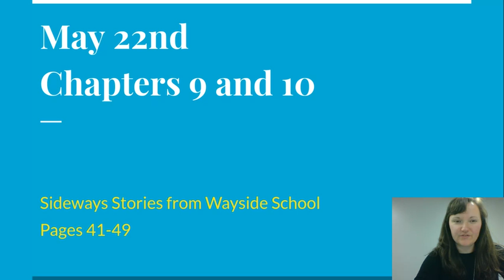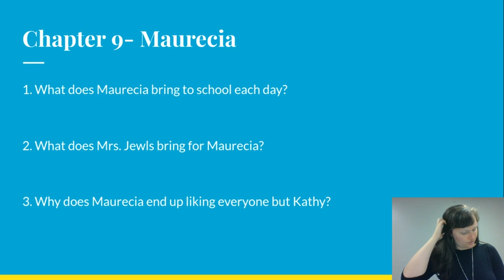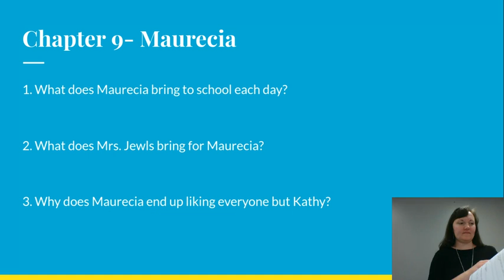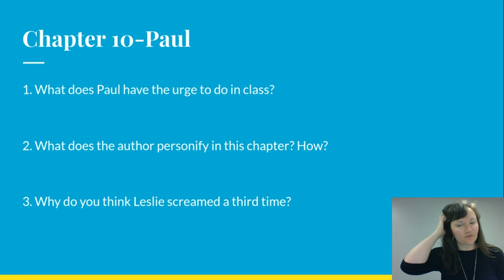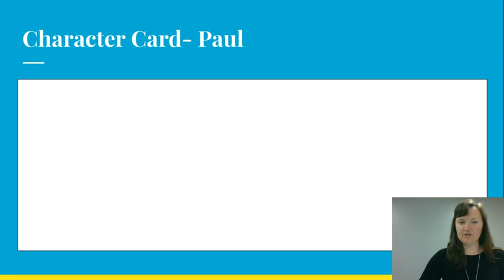R-May 26, 2020 Chapters 9 and 10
Reading and working on chapters 9 and 10 of Wayside School-3rd grade